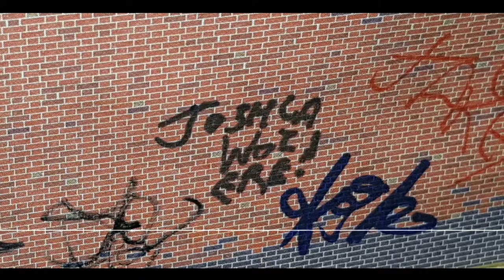COLCESTER INTERNATIONAL LATE NOVEMBER UPDATE 2018